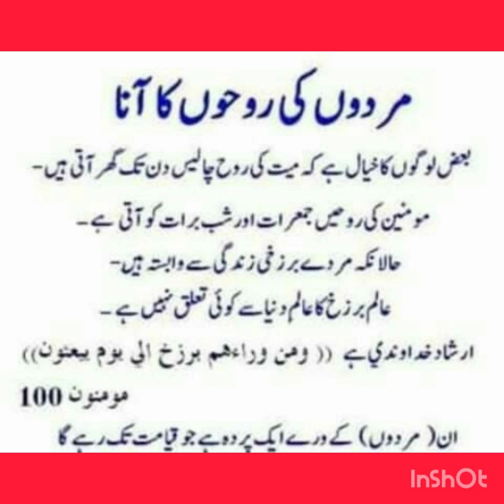Jin ka. aqidey ka attack